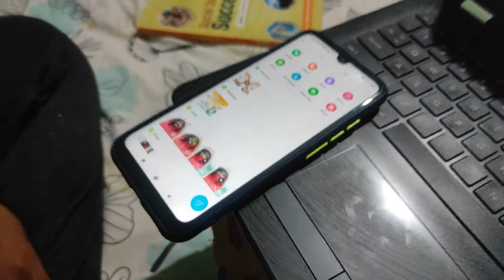Iss Liye Bolti Ho Tujhe... Magar Pyaar Bhi Krti Ho...